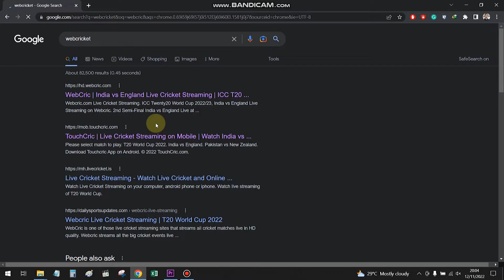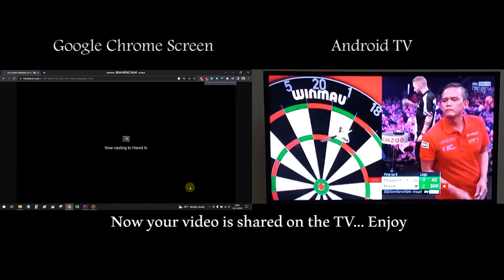Watch Football, Cricket or any google chrome video on your TV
0:00 intro
0:05 Initials
01:22 End titles
In this video, I will show you how to share a video from google chrome to android tv.